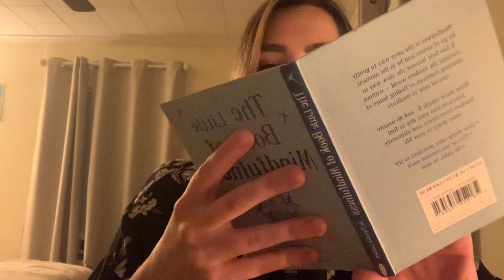ASMR | rambles, tapping, reading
Hi everyone! Super chill ramble video for you all :-)